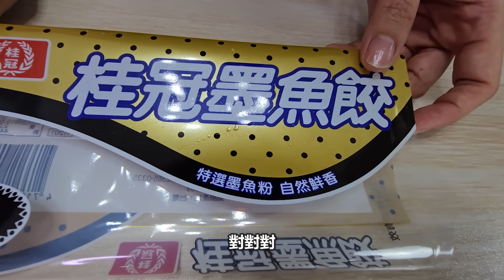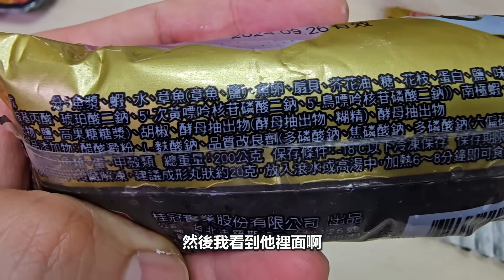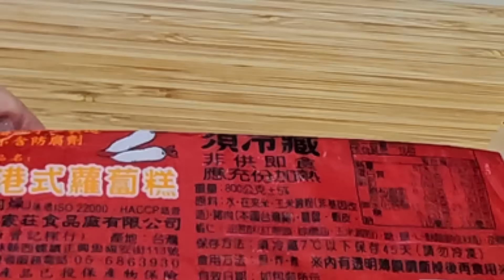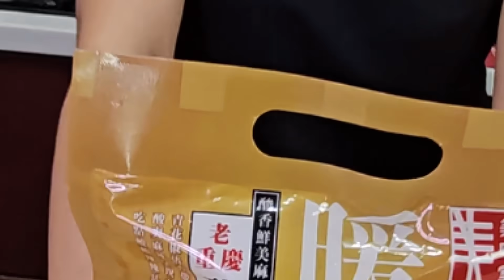全聯11月新品開箱 連開十款這款最雷!? 小菜忍不住了 乾杯超愛的火鍋料一次買3kg?｜乾杯與小菜的日常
全聯的新品開箱來囉!!
大家經常都會在全聯買菜，架上商品到底好不好吃蠻重要的^ ^
這次開了10款商品希望對大家的選購有幫助唷～
會回購哪一款？最雷的是誰？ 看影片就知道囉

※請加入"付費會員" 支持乾杯小菜老實說！(◕‿◕)

■拍攝器材：Sony AX60 4K、Gopro hero9、Note20 ultra
■收音器材：RODE VMP+、Wireless GO2、DJI MIC
■輔助器材：Manfrotto MT055XPRO3、OsmoPoket